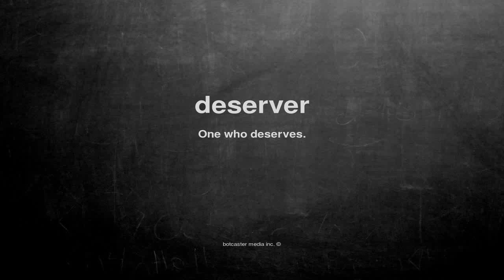What does deserver mean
What does deserver mean in English?